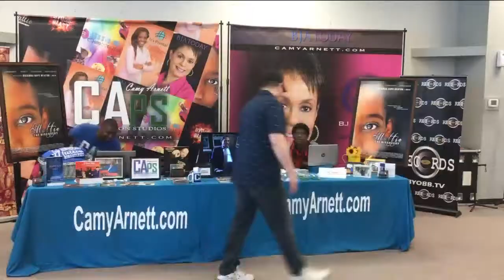Independent Films Shine at Branson International Film Festival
BRANSON, Mo. -- Independent film makers from all around the globe are gathering in The Ozarks this weekend -- for The Branson International Film Festival.

This festival is taking place at the White House Theater in Branson.

What makes this film festival unique is that all of the music and movies are Christian faith-based and family friendly.

"Every film festival has it's own niche, if you will. But this one is very special. Because of where it is and because of what's happening here," said B.J. Arnett, Producer, costumer and actress.

Last year, The Branson International Film Festival had 8 film entries. This year, they have 220 films submitted from 30 different countries and 23 states.

Deborah Watson is festival Curator, "So we really want to foster the Independent filmmakers creativity in one community basically."

Isaac Hernandez, has faith based subscription film business called "Parables." He talked about the challenges of independent film making.

"You can do a movie thar's only 250-thousand dollars, said Hernandez, "You're still going to need 5 to 10 million dollars to get it in the theaters. So, that makes it very difficult for the independents."

"The story that is the best, is the one that is the testimony, said B.J. Arnett, "But it comes from all different sides of our lives. All the way from the start, which isn't pretty, to the redemption."

Cameron Arnett, is an actor, producer and director. He's been married to B.J. for 20 years. Their film called "Mattie" will be shown at the festival on Saturday.

He shared his thoughts on how to make a good Christian movie.

 "Sometimes filmmakers.. as Christian filmmakers, we want to tell a redemption story, but don't want to show what we've been redeemed from. So, therefore we have a hard time actually reaching people who need redemption," said Cameron Arnett, "We have to get back into real film making. We have to be able to...It's like having a commedianne. To me, someone who really has wit, can make you laugh, without the cursing."

The Arnett's are a busy couple. Cameron is playing in the upcoming Kendrick Brother's movie called "Overcomer," hitting theaters in August.

B.J. is also a professor at Clark University in Atlanta.

For more information about the Branson International Film Festival click here.